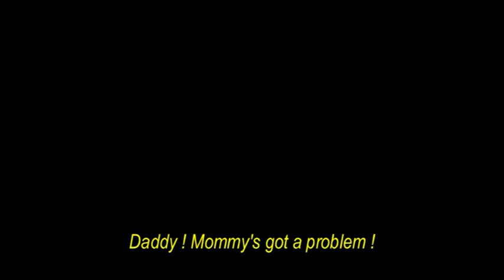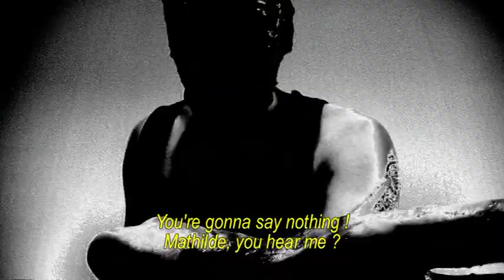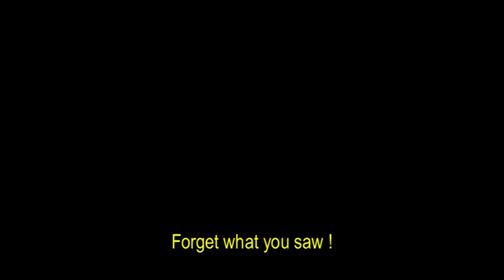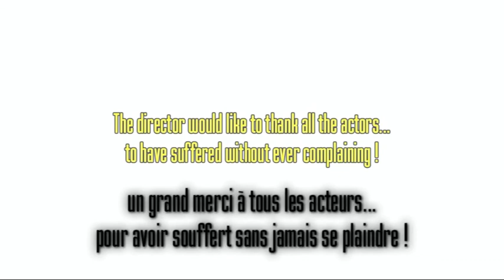ECHOES "Lamentations" (english subtitled)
It looks like a normal day for Mathilde. But what is about to happen looks more like a nightmare...